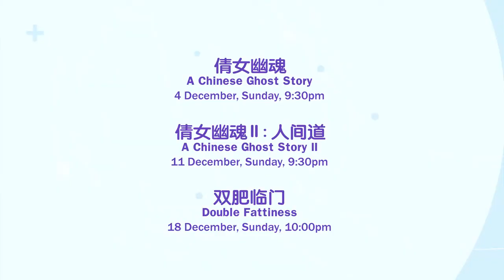八度空间『星期日影院』（2022年-12月特备） Sunday Movie December Special：《倩女幽魂》、《倩女幽魂II：人间道》、《双肥临门》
Ladies and gentleman, Sunday Movie is returning again! This December Special got classic movie for memory casts actor and actress near you!

📢老灵魂的你绝对不容错过！八度空间《星期日影院》陪你回顾经典！💗

倩女幽魂 A Chinese Ghost Story
4 December, Sunday, 9:30pm

主演：张国荣、王祖贤、午马、刘兆铭、林威、薛芷伦、王晶、胡大为

倩女幽魂II：人间道 A Chinese Ghost Story II
11 December, Sunday, 9:30pm

主演：王祖贤、张国荣、午马、刘兆铭、张学友、李嘉欣、李子雄、刘洵、谷峰

双肥临门 Double Fattiness
18 December, Sunday, 10:00pm

主演：董骠、沈殿霞、曾志伟、张曼玉、秦沛、叶荣祖、陈国新、孟龙、黄霑、米奇、姜大卫、谭镇渡、黄斌

12月『星期日影院』，八度空间、陪你回顾经典！

Don't forget on December Special, every Sunday to show three classic movies on waiting at the memory cast actor and actress.